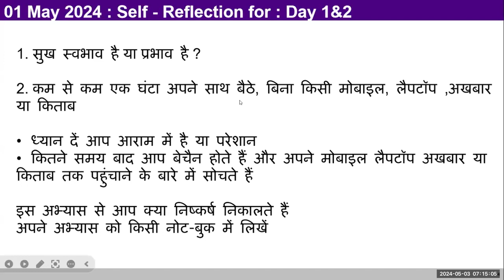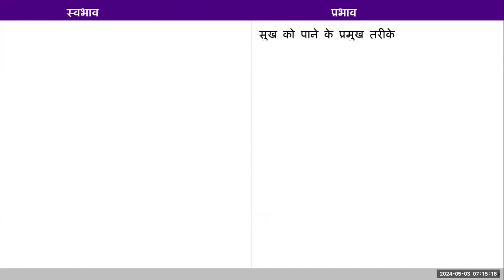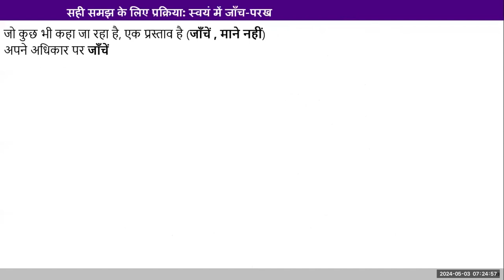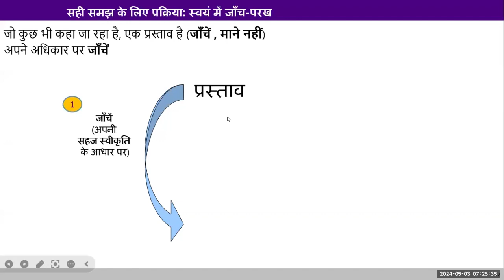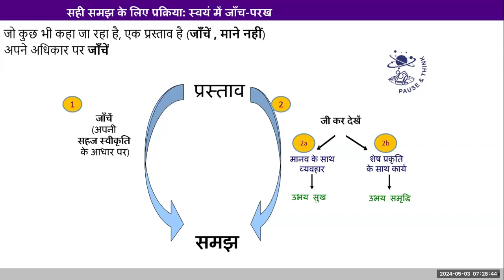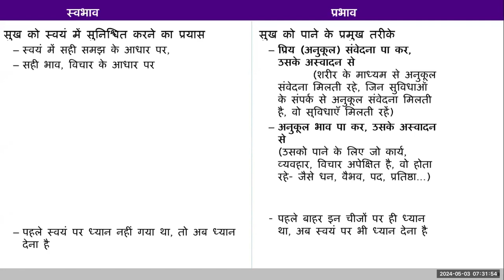D3 परिचय: सुख स्वभाव है या प्रभाव 2024 05 03 MS हिंदी बैच 10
00:00 परिचय
 00:13 प्रश्न-क्या आप खुशी पर 4 प्रश्न दोहरा सकते हैं
 00:33 साझा करना - कार्यालय में एक गैर-अनुपालन मेल प्राप्त होने पर उस भावना के बारे में अनुभव
 7:02 साझा करना - मेरी खुशी बाहरी प्रभाव से प्रभावित नहीं होती है
10:00 शेयरिंग- उच्च अधिकारी से डांट मिली तो परेशान हो गया
17:25 साझा करना- अधिकांश समय मैंने खुद को सामंजस्य में पाया लेकिन सभी भावनाएँ स्वाभाविक रूप से स्वीकार्य नहीं थीं
21:4 साझा करना - उछलते बंदरों जैसी ढेर सारी कल्पनाएँ
23:01 साझा करना - मैं विरोधाभास की भावनाओं को रोक नहीं पा रहा हूँ
31:00 विषय वास्तु
34:00 अनुभूति से खुशी पाने की कोशिश करना
36:35 अनुकूल भावना से सुख का स्रोत
41:51 खुशी का तीसरा स्रोत
43:00 आत्म अन्वेषण के माध्यम से सही समझ